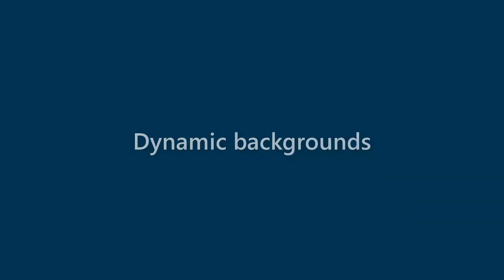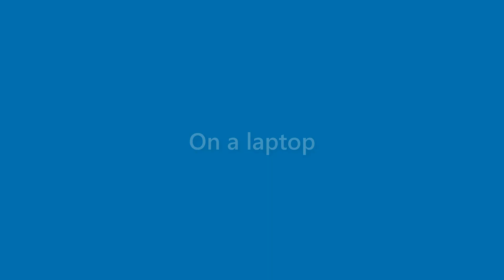Ryleigh Martinez - appearance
Name Look - Ryleigh Martinez - appearance. In this video we present "Ryleigh Martinez" name look and feel in various scenarios.
This video will cover:
How does "Ryleigh Martinez" look as a personal letterhead?
How does "Ryleigh Martinez" look on a business card?
How does "Ryleigh Martinez" look on a computer/laptop screen?
How does "Ryleigh Martinez" look with different background colors?
How does "Ryleigh Martinez" look with various fonts?